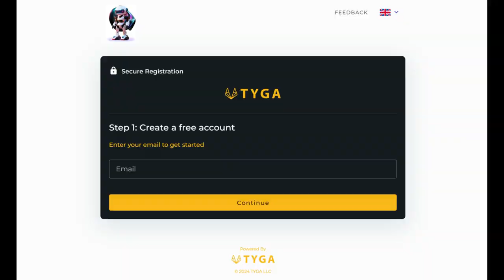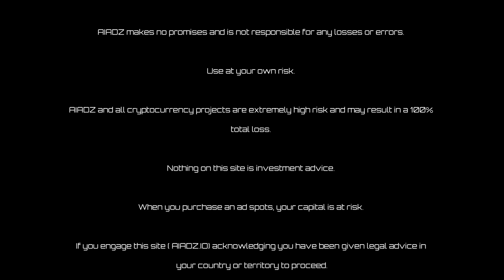3 THINGS TO CONSIDER BEFORE JOINING AIADZ....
AI ADZ TV is the World’s First AI Television Network! Why Launch an AI Streaming Service? This over-the-top streaming industry is growing and is estimated to be worth $223 Billion by 2026.

AIADZ IS THE WORLD’S FIRST GREEN TV NETWORK
This smart contract has been created to use the power of the Blockchain, purchase TV ads for the promotion of renewable energy projects, such as solar solutions, atmospheric water solutions (airo water), electronic vehicle supply chain distribution, (EV Charging Stations) and AI Streaming TV content.

Decentralization
What are the advantages? Decentralized marketing is created with an automated contract that offers maximum security and sustainability. A smart contract is an automatic execution algorithm. It exist within the Binance and is USDT one of the TOP crypto currencies
100% Online
Blockchain based smart contract built on Binance USDT. NO OWNERS, NO COMPANY, and NO ONE CAN CHANGE SMART CONTRACT
Full Automation
Self-Governance smart contract, incorruptible, and unchangeable Forever existing on the blockchain
Security
To eliminate the risk of altering and theft of data Blockchain follows the Decentralize working model where no single body has the right to change or remove transaction information in the chain blocks.

Synopsis: AI ADZ presents A SMART CONTRACT to provide TV ads for Climate Change awareness, AI ADZ is purchasing TV advertising spots to increase brand awareness for our planetary due to global warming. AI is the Future for all industries.

HOW DOES AI ADZ MATRIX MARKETING WORK??
AI ADZ TV MATRIX MARKETING is a fair, economically sound system, without deadlines for tv ads in 150 countries, with a focus on renewable energy advertising for global warming solutions. The number of tv spot exceed 150 million monthly in 150 countries. Our matrix is based on tv spots globally promoting renewable energy technologies for global awareness and AI television content.
To get registered in AIADZ a new member activates the first slots in x3 & x4 programs, which cost 5 Binance USDT each. It makes it 10 Binance USDT in total to register. The first slots of x3 & x4 are always activated together, they cannot be purchased separately. Next slots (Upgrades) can be activated separately but only one after another. After the launch of x3 & x4 programs on Binance USDT, 2 more programs will be added consequently one at a time (launch schedule to be announced): xXx and xGold. xXx program first slot costs 8 Binance USDT and can be activated only after at least the first slots in x3 and x4 were activated before. xGold first slot is 10 Binance USDT and can only be activated after at least 1 slot in xXx was purchased.

About Us
AI and Blockchain technology saving the Earth.
What is decentralization? What are its benefits and advantages? Decentralized marketing is created on an automated contract that guarantees you maximum security and stability. A smart contract is an algorithm with automatic execution. It exists inside the Smart Chain blockchain*, which is one of the top cryptocurrencies. Smart contracts, like cryptocurrencies themselves, are decentralized. They work strictly according to a certain program, and once they are launched, it is impossible to change their mode of operation. The code that determines the logic of a smart contract is written in a blockchain, and all calculations are performed by millions of computers around the world. This ensures that a smart contract cannot be hacked or stopped.

AIADZ is implemented on the Smart Chain blockchain smart contract technology. The marketing employs the Binance USDT token in the BEP-20 format with a stable exchange rate of 1 USD. To send Binance USDT or any other token functioning in the Smart Chain blockchain, you will need a certain amount of Binance USDT to pay the fee.